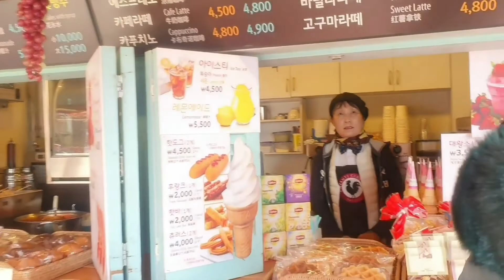TRAVEL TO KOREA IN WINTER 2019: Celebrating My Mum 58th Birthday! - Part 1 South Korea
This year me and my sister made a special arrangement for my mother birthday's on 29th November 2019! We surprised her with the South Korea Flights Ticket for December trip.. She was so happy and excited since this is the first time she travel to Korea and experienced winter season. So lets enjoy the Part 1 of my simple travel log videos in South Korea! Thanksssss...